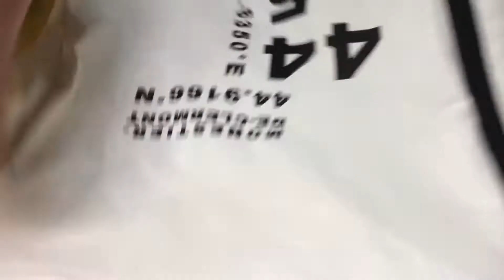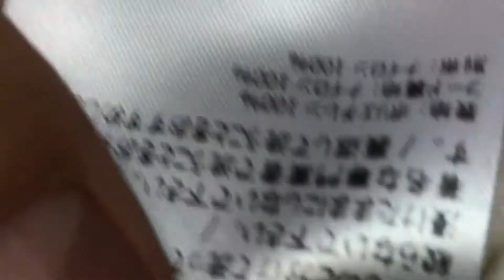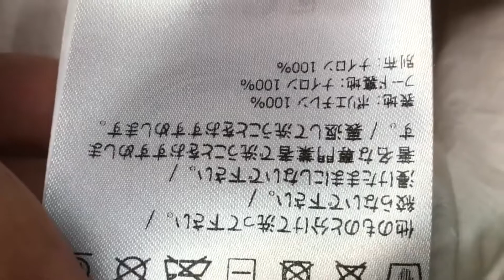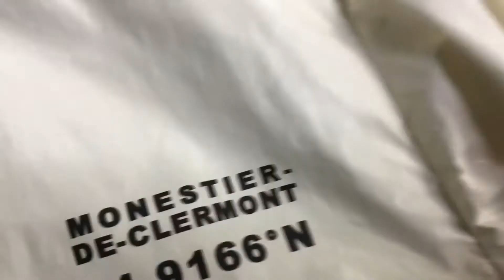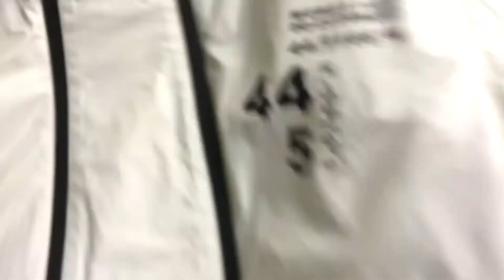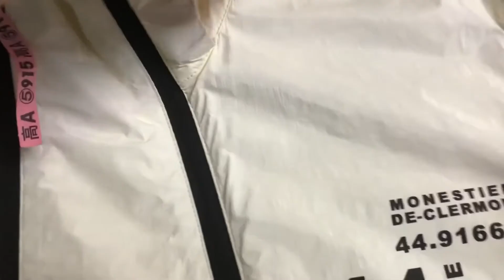色移り 染み抜き クリーニング 【 MONCLER (モンクレール) 高機能ジャケット 色移り色素 染み抜き （ 染色隠蔽 ） 】染み抜き ク リーニング せんたく屋太郎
MONCLER (モンクレール)ジャケットの染み抜き事例です。主素材がポリエチレンの防寒、防水性を備えた高機能素材のお品に対し、色移りが生じた状態となります。ゴアテックス等も含めこのようなお品は水分が浸透しない分、染みになり難い反面、一度染みが生地に定着してしまいますと除去が極めて困難になってしまいます。今回はお洗濯による色素の移染ですが、しっかりと染まっている状態で、染み抜きでの処理を試みるも、ビクともしない状態でした。結局のところ、染み抜きでの対応は諦める事となり、最後の手段として染色による隠蔽を施し、何とか目立たない状態にまでは仕上げさせて頂きました。

【 MONCLER (モンクレール) 高機能ジャケット 色移り色素 染み抜き （ 染色隠蔽 ） 】
衣類の素材：ポリエチレン１００％
衣類の色：白
付着範囲：広範囲

１、お客様氏名（フルネーム・ふりがな）
２、お届け先住所（〒番号・番地・部屋番号まで正確にご記載ください）
３、電話番号（常時連絡が可能な携帯電話番号を推奨）
４、文面でやり取り可能なアドレス（メールアドレス・携帯電話SMS・ラインID・FAX番号等、文面でやり取り可能な手段を必ずご記入ください）
５、その他、ご要望がございましたらご記入ください